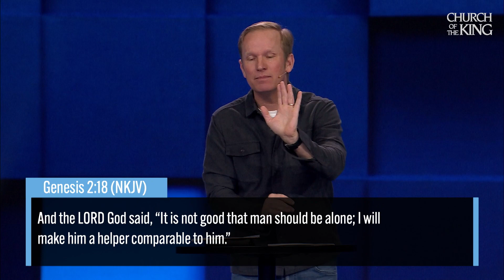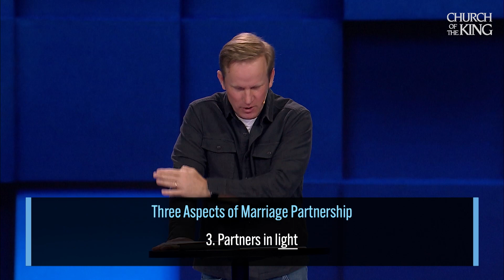Fight For Your Marriage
Do you find it difficult to stay united with the people you love most? Maybe the idea of getting on the same page seems like a fairy tale. There’s HOPE! Join us NOW in our series “Fight For” and learn how your relationships with those you love most can be stronger than ever!